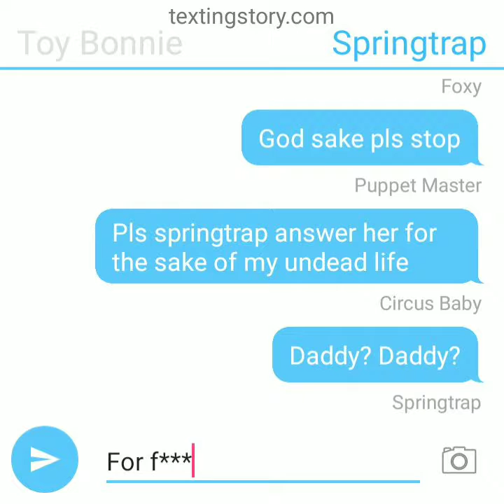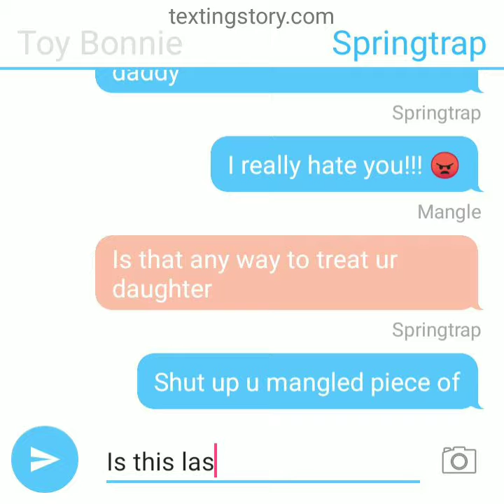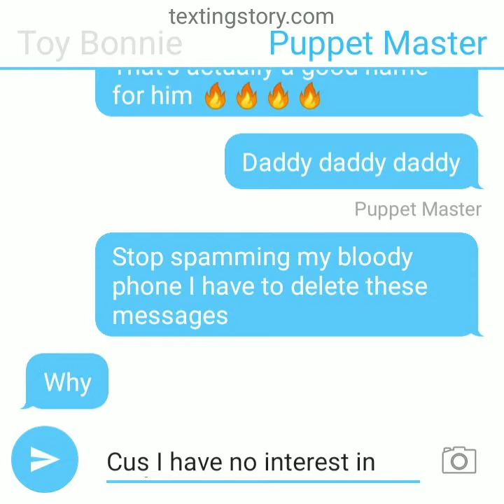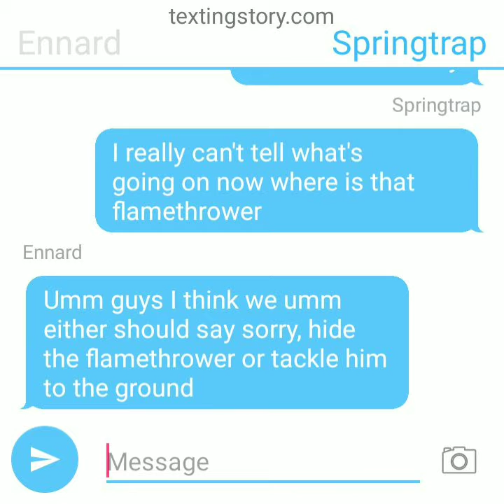Plushie texting daddy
Lol I really enjoyed this haha daddy